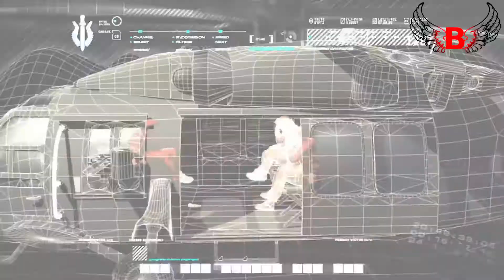Call of Duty ريماستر المطاردون #5 مترجم عربي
حكاية اللعبة
تدور أحدات قصة عن رجل خطير جدا يدعى زاكيوف وهو من دولة روسيا حيت قام هدا الشخص بسرقة بعض الأسلحة
النووية وقم بتخزينها. ويلقى زاكيوف دعم كبير من بعض الجماعات حيت انه يحاول السيطرة على الشرق الأوسط.
ويلقى زتكيوف دعم كبير في الشرق الأوسط من احد الأشخاص ويدعى هدا الشخص بي الأسد حيت هو من ساعد زاكيوف
على أحدات انقلب كبير في المنطقة .ولكن كما نعرف انه دائما يوجد أبطال في العاب وسيكون أبطال هدا الجزء
هم الحكومة البريطانية و الأمريكية حيت هم من قام بكشف هدا المجرم الخطير بعد مراقبة تحركاته ونشاطه الذي
كان يقوم به قصد السيطرة على الشرق الاوسط.. وبعد حدوت الانقلاب مباشرة يقع انفجار مفاجئ وكان هدا الانفجار
ناتج عن تفجير أسلحة نووية حيت خلفت ورائها أضرار جسيمة وكبيرة جدا حيت قام هدا الانفجار بجرف معه عدد
كبير جدا من القوات الأمريكية التي كانت متمركزة في المنطقة.وكان المسؤول على هدا الانفجار المدعو بالأسد
حيت قام بعد الانفجار بهرب إلى احد الأماكن السرية في احد الدول. لدلك عليك البحت عنه والقضاء عليه.
أسلوب العب سلس ومتير وهو جد مبسط وسهل التحكم جدا في اللعبة .وايضا التحكم في الاسلحة لا توجدفيه
صعوبة مطلقا حيت انه يمكن لك أن تتحكم بالبطل حيت انه سيكون بطلين بطل من دولة امريكا والاخرى من
دولة بريطانيا وكل واحد ستقوم بتنفيد المهمات المطلوبة في اللعبة .
بالنسبـة للجـرافيك في اللعبـة فهو جيـدا ملامح الشخصيات في اللعبة إضافة إلى مظهرهم الذي من خلاله
يتبين لك أنهم جنود و هي مصممة بشكل دقيق تصاميم السـيارات والمدافع والطائرات هي أيضا مصممة بشكل دقيق
الاصوات فهي شي اخر يبدو من عالم بعيد جدا فهي رائعة بالإضافة إلى الجرافيك حيت أن صوت طلقات الرصاص يسمع
بشكل واضح وأيضا صوت العدو عندما يكون يحتضر أو عند تعرضه للتفجير نسمع الأصوات كأنها حقيقة بالإضافة إلى صوت
السيارات والطائرات التي تكون تحوم حول الأماكن نسمع صوتها بشكل واضح جدا. وأيضا لاننسى الأصوات منطلقة من
الشخصيات حيت ستسمع عديدة من اللغة من بينها العربية والروسيا والانجليزية للدلك فان اللعبة لا عيب فيها فهي
تتميز من كل الجوانب .